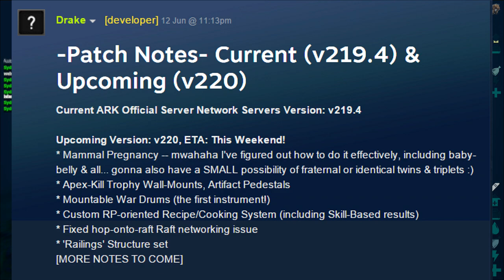ARK: SURVIVAL EVOLVED | UPCOMING PATCH 220! | MAMMAL PREGNANCY & NEW DINO DOSSIER!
Patch 220 has been announced adding the new Mountable War Drums, Railings and Mammal pregnancy along with announcing a new dino dossier: The Iguanodon

Come here daily for more videos on all the games i play.

GPU: GeForce GTX 970 4GB DDR5

RAM: 16GB DDR3 1600MHz Memory

MotherBoard: ASUS Z97-K s1150 M/board